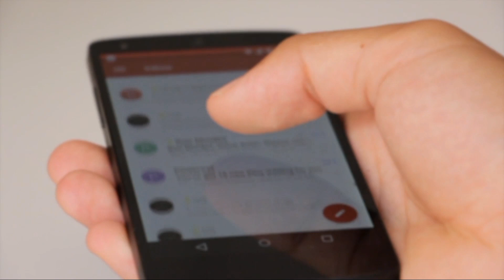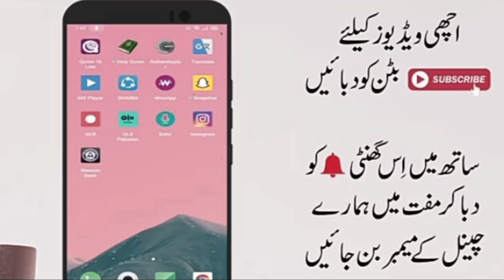Latest Weather Update | Today Weather | Weather forecast | pak weather info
Latest Weather Update | Today Weather | Weather forecast | Weather update Today | rains | pak weather info

In this vidio you will watch latest update of Karachi weather as well as other cities.

PAK WEATHER INFO, My Channel is going to update you about latest  weather forecast.

you will get daily weather reorts of following cities as well as other cities of pakistan.
 LIST OFF BIG CITIES FOR UPDATE: Islamabad, Rawalpindi, Azad kashmir, gilgit baltistan, peshawer, dir, malakand, abbottabadd, bannu, sawat, malam jabba, balochistan, quetta, pashin mardan, kohat, lasbela, gawadar, lahore, multan, khanewal, layya, rahimyar khan, faislabad, jhang, sargodha, mianwali, siyalkot, sukkur, hydrabad, mirpurkhas, weaher.

PICTURES VIDEOS CREDIT TO:
Google, pixabay,mixit.